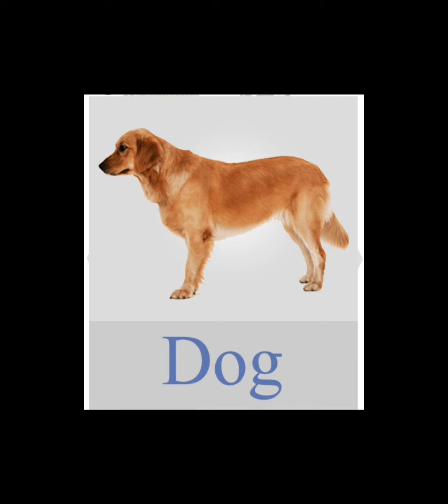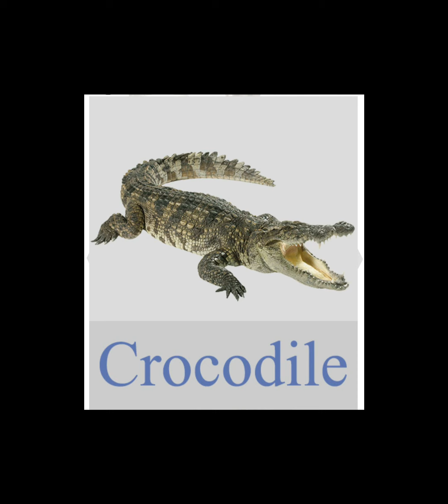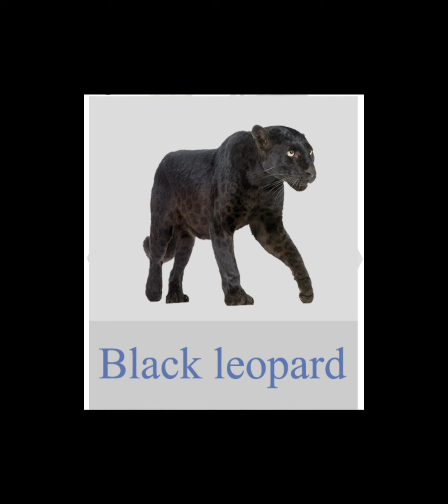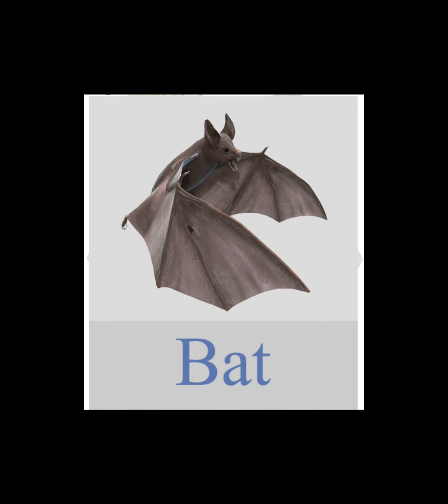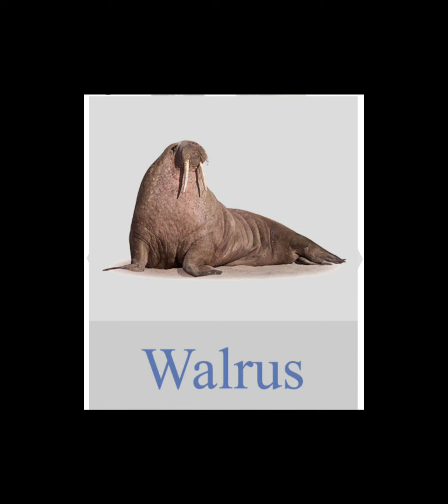Learn animal name and voice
Dạy bé học các động vật và tiếng kêu